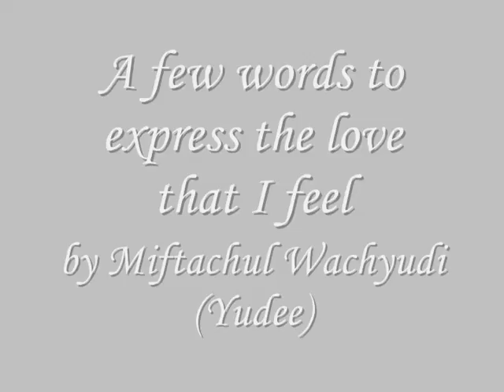A few words to express the love that I feel